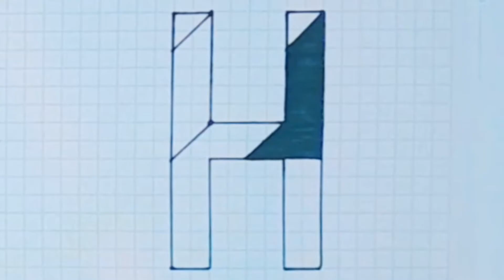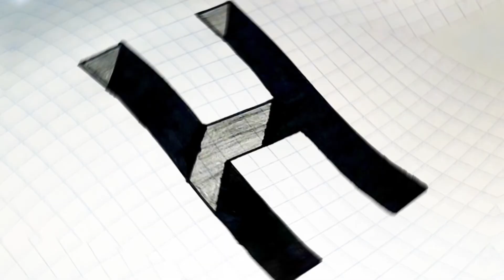ALPHABET Letter H In 3d Realistic Hole 🕳 drawing || 3d illusion step by step for beginners #008